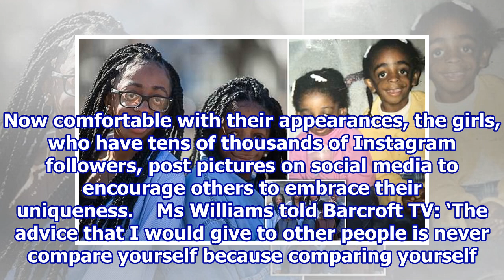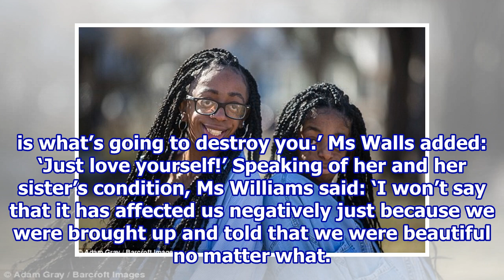Two Ohio sisters were bullied over their Treacher Collins Syndrome.